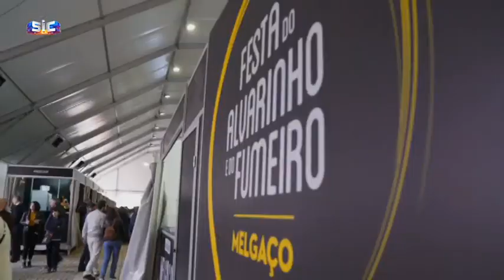Vidas Opostas SIC - Soalheiro, Quinta folga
Conhece estas vinhas?
A telenovela Vidas Opostas SIC rendeu-se porque